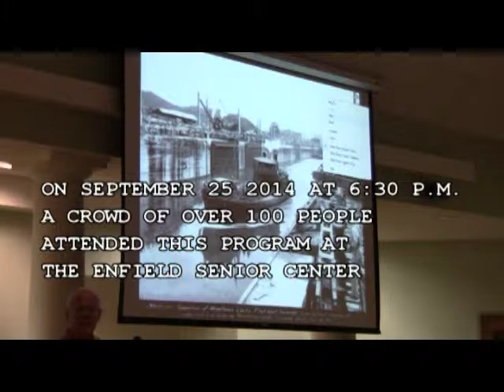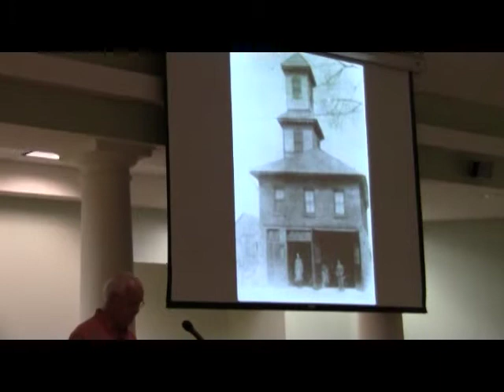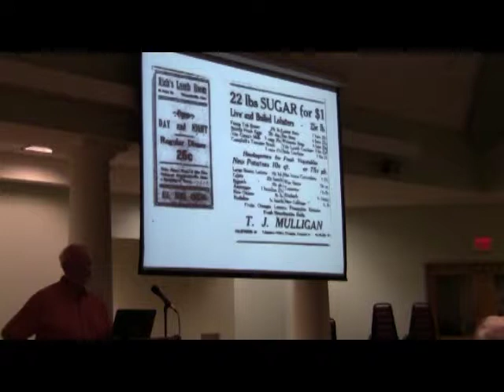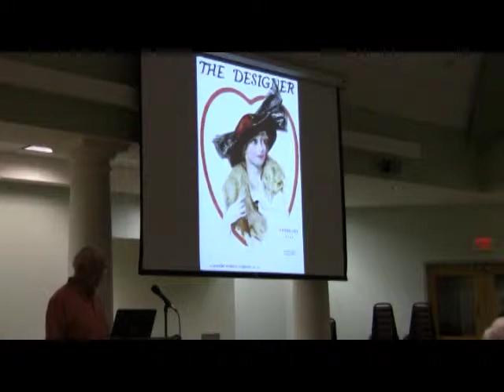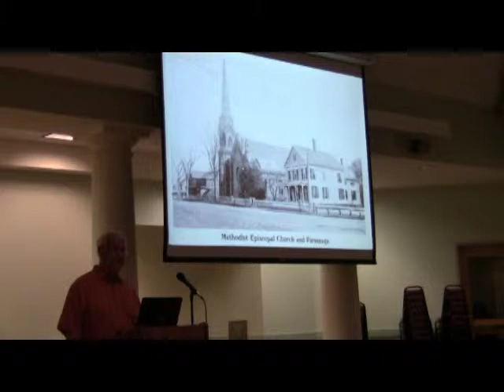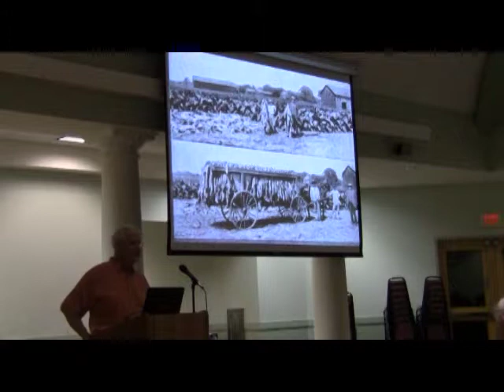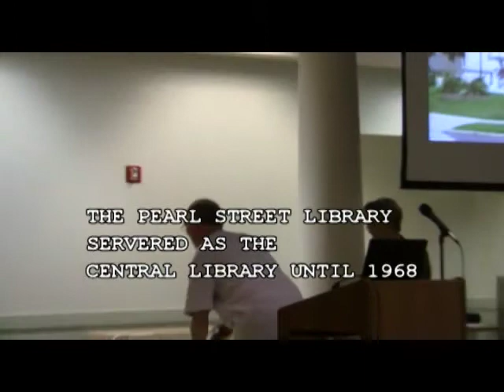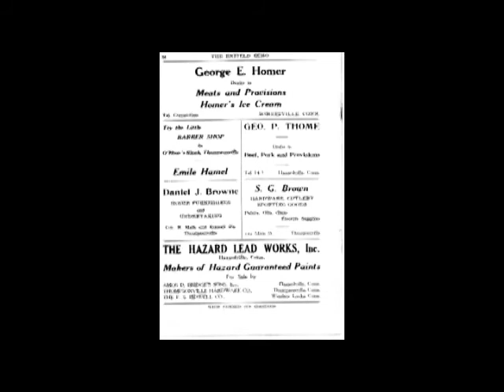1914 Enfield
A history of Enfield CT from 1914, 100 years ago.